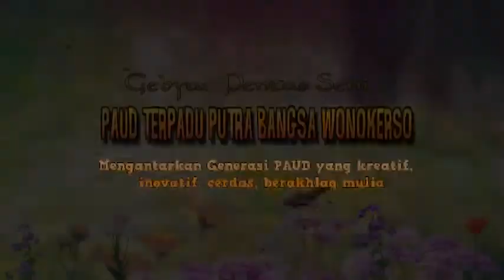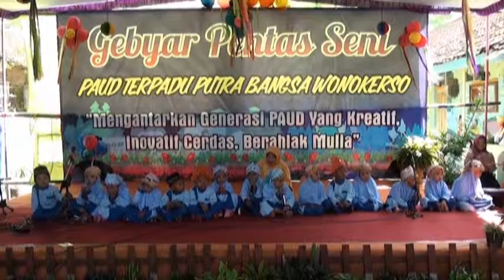Panggung Gembira PAUD Wonokerso Tembarak Temanggung 04